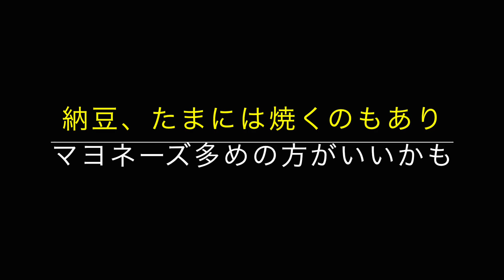【簡単レシピ】納豆トーストを作り方【激ウマ】Natto Toast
用意するもの：食パン、納豆、とろけるチーズ、マヨネーズ、バター（お好み）
納豆は焼くと栄養分がなくなるという話がありますが、それを補ってあまりある幸福感。
イソフラボンが美容に良いらしいですね。

童心に返ってお楽しみください☆「ぎわちん屋」☆

作り方　方法